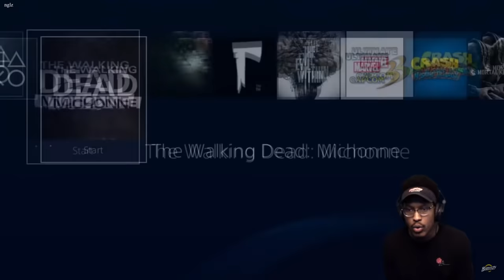ALL of Berleezy's The Walking Dead Season 4 FUNNIEST MOMENTS! + MICHONNE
The funniest moments from Berleezy's TWD S4 and TWD Michonne!

Sub to Berleezy!  @berlinedmond @berleezy @eezyTV

EUGHH

Follow him!